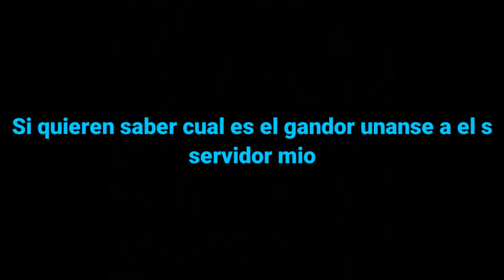El ganador es...